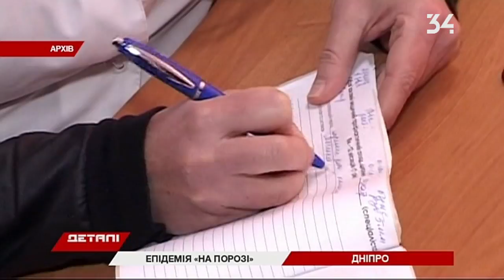Заболеваемость ОРВИ растет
За последние 7 дней в Днепропетровской области к врачу обратились 14 000 человек, заболевших гриппом и ОРВИ. Это на 2 000 больше чем на прошлой неделе. 60% заболевших — дети. Сейчас циркулирует самая распространенная форма болезни — тип В. В основном такой вирус осложнений не вызывает. Медики называют симптомы, которые не следует лечить самостоятельно: высокая температура более 3 дней, рвота и проблемы с дыханием. В регионе заболеваемость еще не превышает эпидпорог, передают Детали.